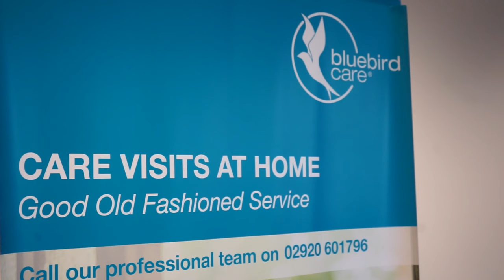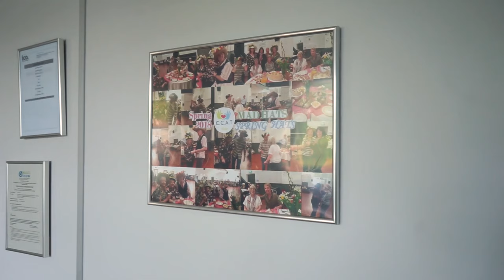Bluebird Care - Cardiff South and the Vale Recruitment Video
Here's a video we produced to help Bluebird Care generate more interest in their recruitment days after opening a new branch in Cardiff South and the Vale area.